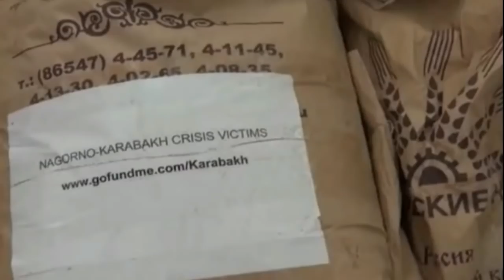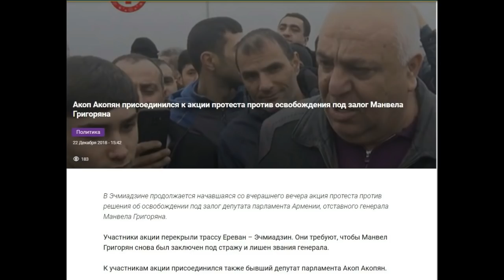Преступный генерал, Манвел Григорян освобождён под залог.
Экс-депутата армянского парламента , генерала Манвела Григоряна по прозвищу «Манвел-тушёнка» освободили из-под стражи.

Экс-депутата армянского парламента генерала Манвела Григоряна по прозвищу «Манвел-тушенка» освободили из-под стражи.  Как передают армянские СМИ, он покинул здание СИЗО и сражу же сел в машину, отказавшись отвечать на вопросы журналистов.
Адвокат генерала ,Левон Багдасарян сообщил местным СМИ, что суд постановил изменить меру пресечения в отношении Манвела Григоряна. Сумма залога составит 25 млн драмов.
В Армении взрыв протеста против освобождения преступного генерала Манвела Григоряна.
Манвел Григорян был арестован (после лишения неприкосновенности) в июне этого года по обвинению в незаконном хранении оружия и присвоении продовольствия для военных. Во время обыска в его доме правоохранительные органы нашли значительное количество продовольствия (тушенки, сгущенки) и несколько единиц автомобильной техники. Согласно официальному сообщению, все это было собрано в качестве помощи армянской армии в апреле 2016 года, однако так и не дошло до адресатов.

Напомним, генерал Манвел Григорян командовал 5-й бригадой армянской армии, оккупировавшей Джабраил и Физули. Именно он разграбил Физулинский район и отличился особой жестокостью по отношению к азербайджанским пленным.